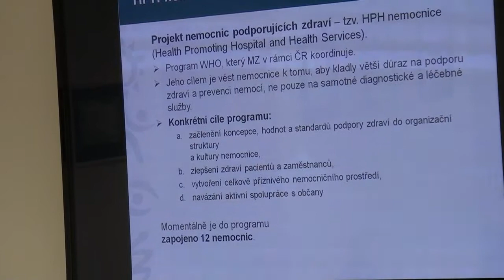Tisková konference k mezinárodnímu Dni bezpečí pacientů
Ve spolupráci s Ústřední vojenskou nemocnicí uspořádalo Ministerstvo zdravotnictví v pátek 14. září 2018 tiskovou konferenci k tématu mezinárodního Dne bezpečí pacientů,  který připadá na pondělí 17. září.